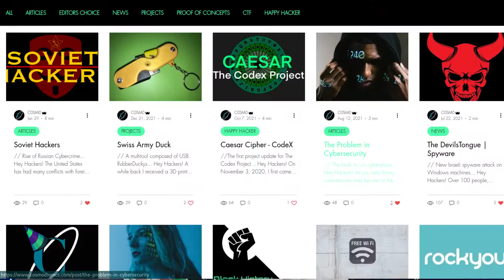Happy Hacker Site Plan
Hey Hackers!

We appreciate the continued love and support everybody!

Happy Hacking!